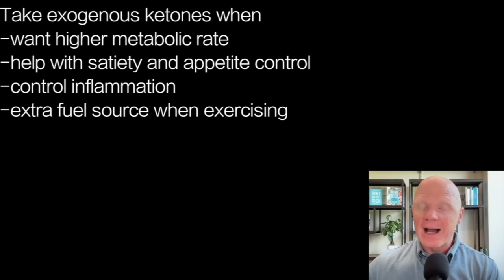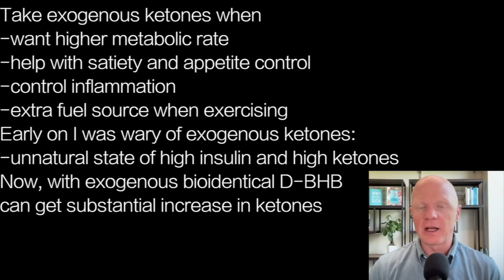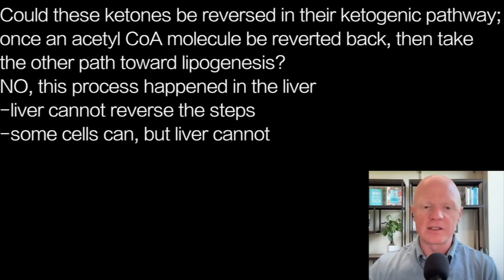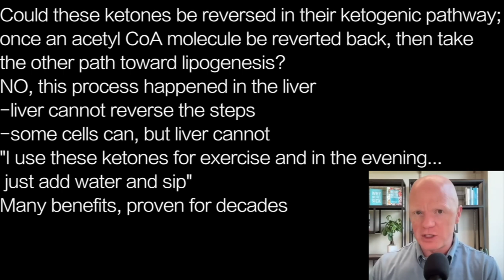BEN BIKMAN e5 | BIOIDENTICAL …KETONES give instant rise in ketones for exercise or satiety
presents episode 1938 | DR BEN BIKMAN  in insuliniq.com’s Metabolic Classroom

Take exogenous ketones when
-want higher metabolic rate
-help with satiety and appetite control
-control inflammation
-extra fuel source when exercising
Early on I was wary of exogenous ketones:
-unnatural state of high insulin and high ketones
Now, with exogenous bioidentical D-BHB
can get substantial increase in ketones

Could these ketones be reversed in their ketogenic pathway;
once an acetyl CoA molecule be reverted back, then take
the other path toward lipogenesis?
NO, this process happened in the liver
-liver cannot reverse the steps
-some cells can, but liver cannot
"I use these ketones for exercise and in the evening…
 just add water and sip”
Many benefits, proven for decades